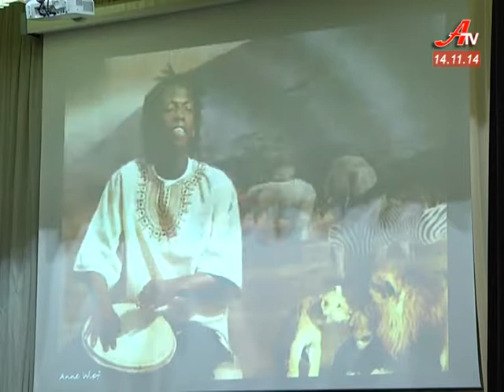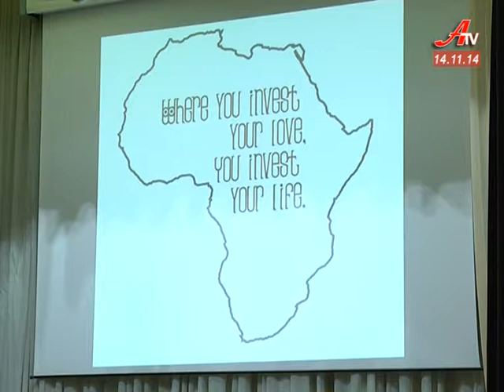Експедиція на сонячний материк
Національний колорит і культуру Африки під час святкового концерту показали студенти СНАУ. Виш по праву можна назвати інтернаціональним. Сьогодні тут навчаються студенти із майже 20-ти країн світу.